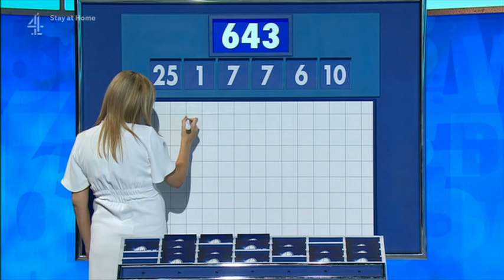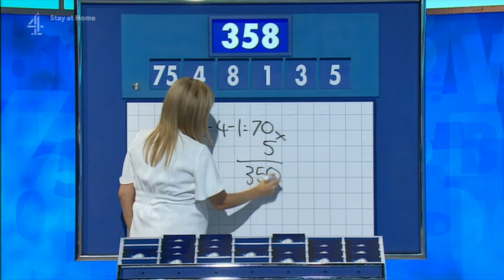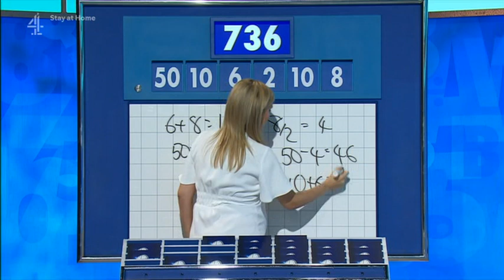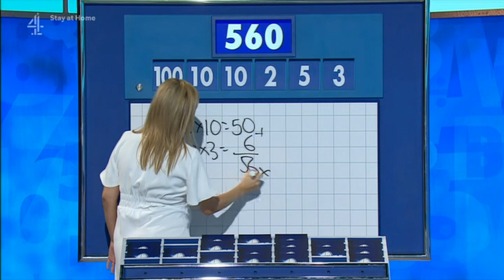Rachel Riley - Countdown 82x061 2020,03,26 1411c fffs SD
For those wondering, no episodes of Countdown were recorded between at least November and 24th February.
Even though she gave birth in December, Ms Riley will be appearing pregnant until early April.